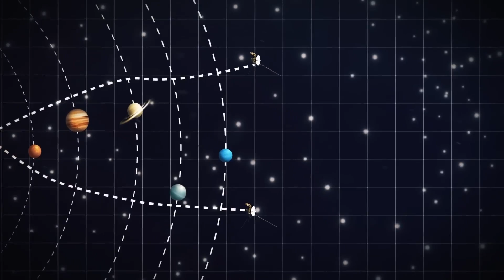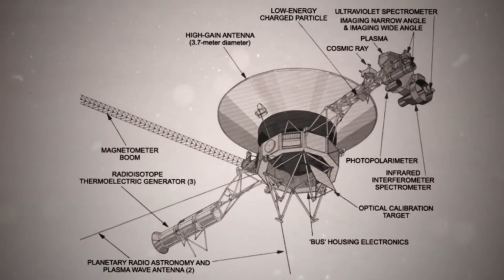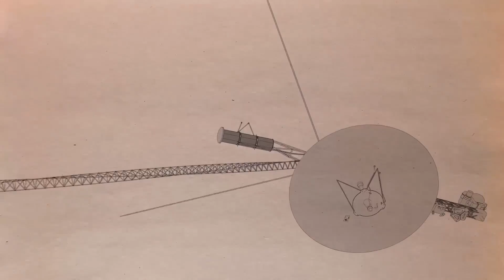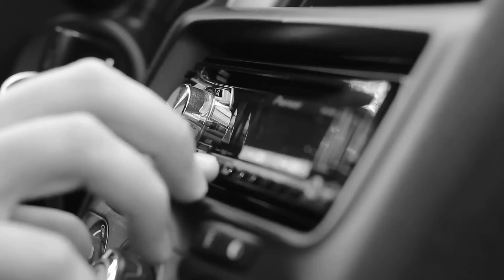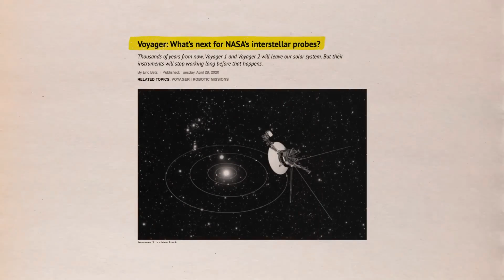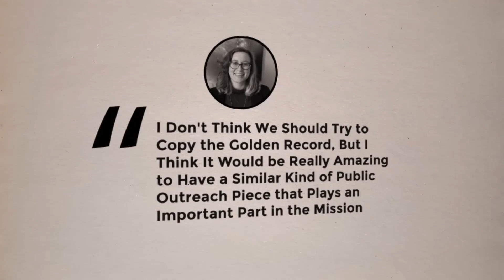NASA Makes “Impossible” Discovery With Voyager after 45 Years in Space!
NASA's twin Voyager probes, which were launched in 1977, awed the world with historic journeys to Jupiter, Saturn, Uranus, and Neptune. Both probes continue their trip into interstellar space 45 years later. Researchers, some of whom are more recent than the spacecraft, are currently using Voyager data to unravel mysteries within and beyond our solar system.